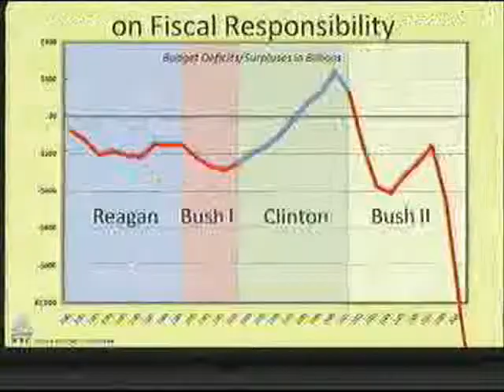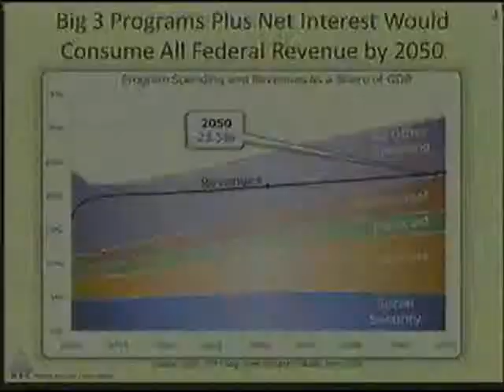House Budget Committee Hearing with OMB Director Orszag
Rep. Bobby Scott questions Office of Management & Budget Director Peter Orszag about the President's Fiscal Year 2011 Budget request on Tuesday, February 2, 2010.